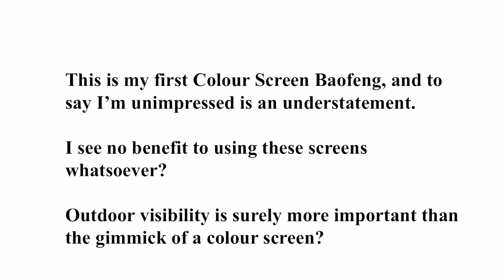Baofeng UV-25 virtually unusable outdoors 👎 …are all colour Baofengs like this?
I loved pretty much everything about this radio…until I tried to use it outside of the house!

This screen is awful, it’s like going back to cheap poorer quality cellphones of the early 2000’s.  This should not be happening in 2024, no matter what the price point.  I fail to see any benefit of a colour screen anyway?

I’d take this radio with an old style LCD over this any day.

Watching this back, I realise on the outdoor shots, the Quansheng is hard to see too because of focus and reflection, you’ll have to take my word for it that it’s perfectly readable in the flesh.